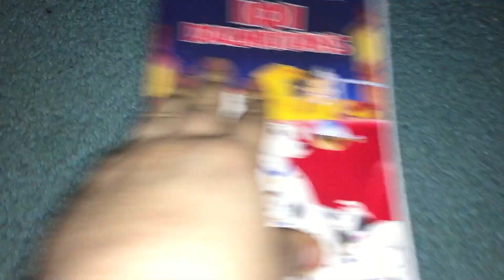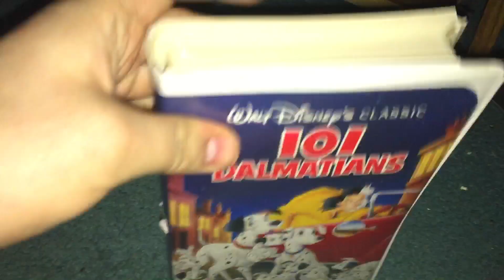Rewinding VHS Tape #292